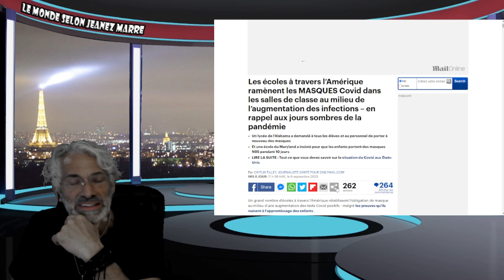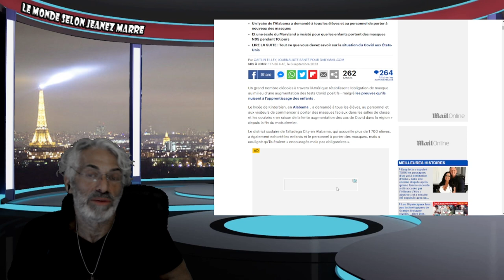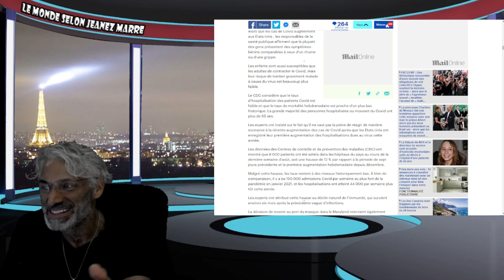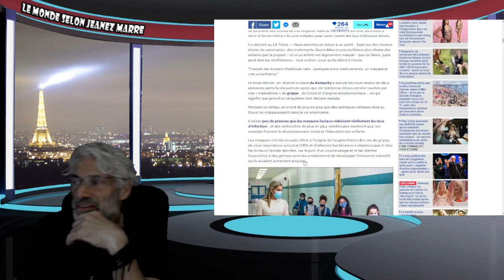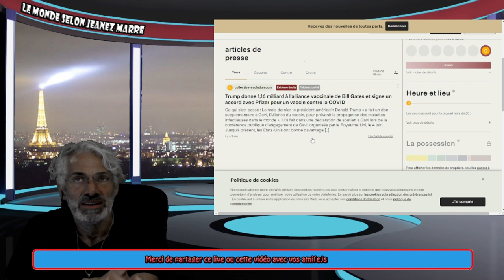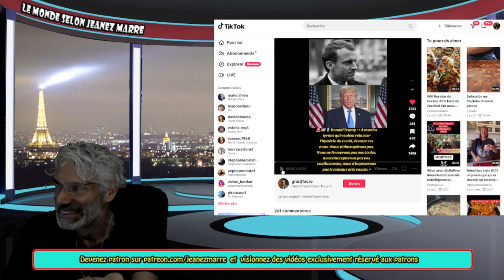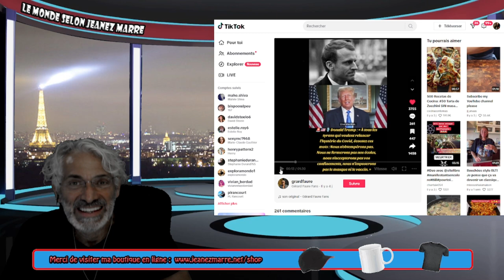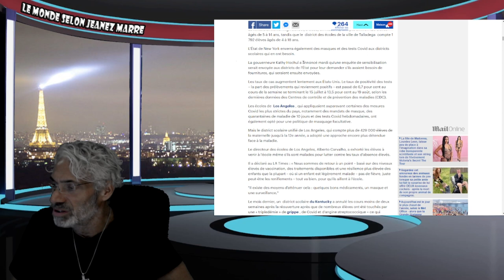OH NON PAS ENCORE ET C,EST REPARTI MON KIKI, UN ABONNÉ ME PARTAGE LA PLUS MAUVAISE NOUVELLE.